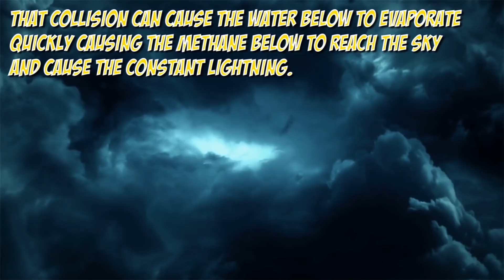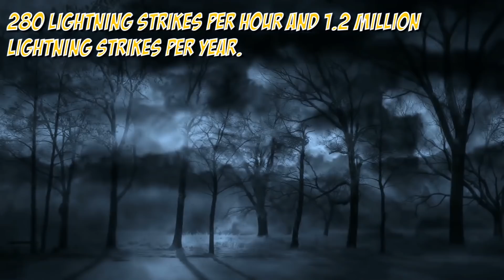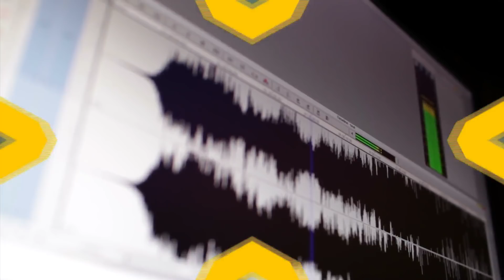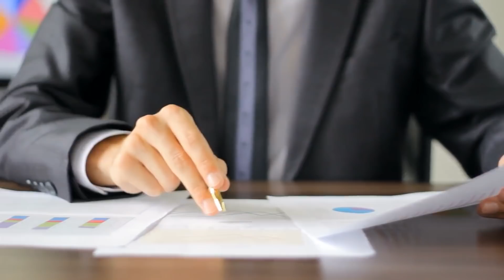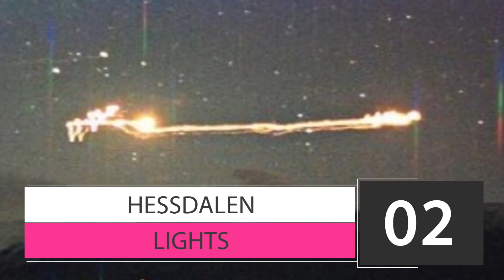9 Scientifically Impossible Places That Actually Exist